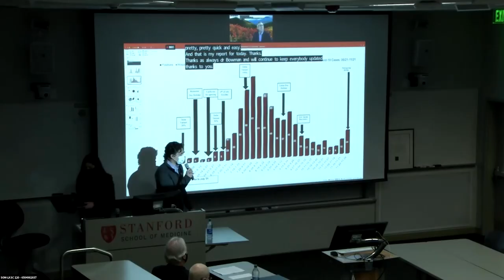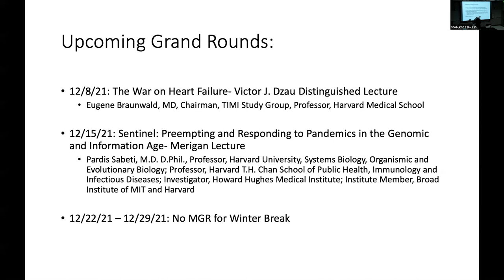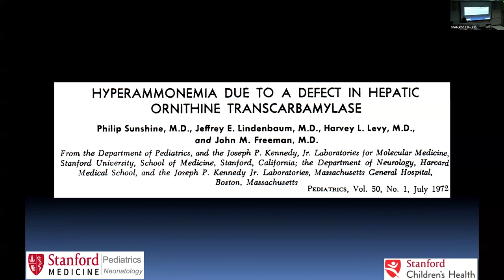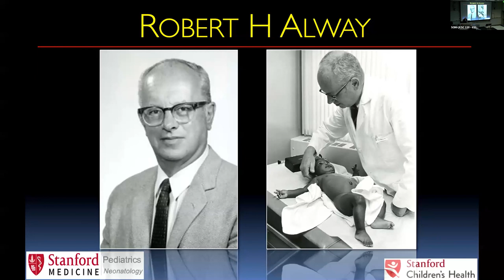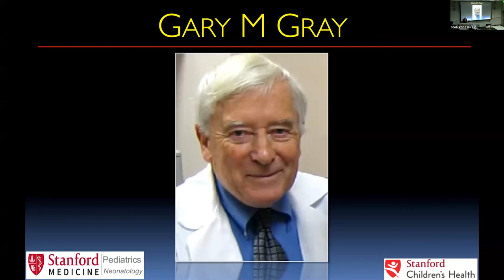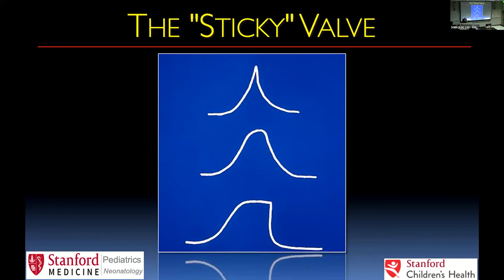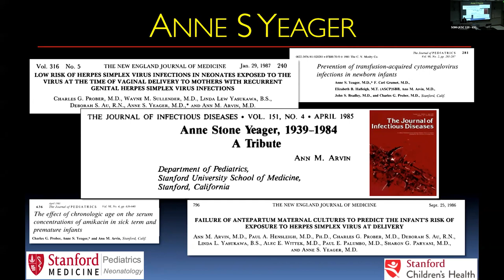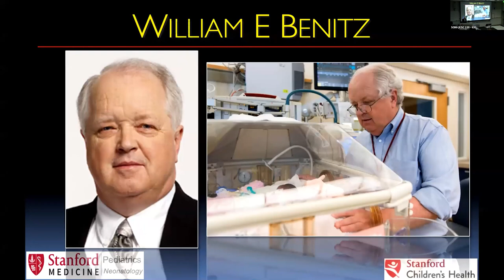Hewlett Award - My Journey at Stanford, 1956-2021 - Philip Sunshine | DoM Grand Rounds | 1 Dec 2021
In this Hewlett Award presentation lecture at Medicine Grand Rounds, Dr. Philip Sunshine presents "My Journey at Stanford, 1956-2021."